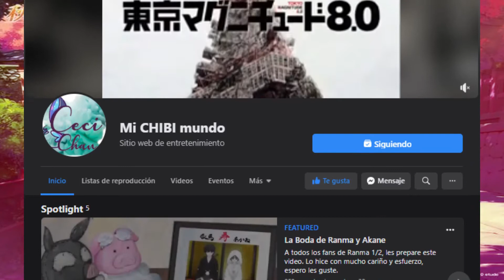ConComics Gdl Dic 2020 - Escanor nos da una hermosa reflexión (Gerardo Vasquez)